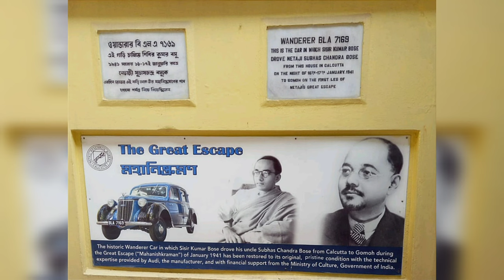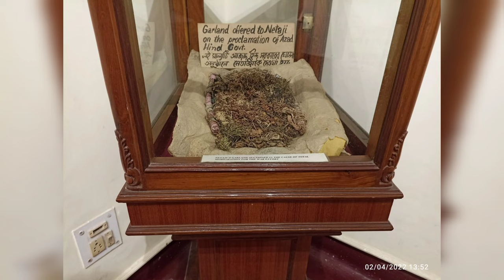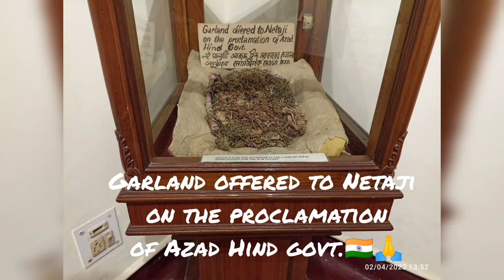Hidden facts about subhash chandra bose | Netaji Subhash Chandra Bose 😱😱😱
Netaji Bhawan in Kolkata was once the ancestral residence of Netaji Subhash Chandra Bose and this fact alone is reason enough for anyone traveling to Kolkata to visit the place. But this is not the only reason that can be attributed to this place being one of the well-known tourist spots of Kolkata.

status

drawing netaji subhash chandra bose

speech

netaji subhash chandra bose bhashan

netaji subhash chandra bose speech in odia

netaji subhash chandra bose songs

netaji subhash chandra bose status bengali

netaji subhash chandra bose status tamil

netaji subhash chandra bose birthday

netaji subhash chandra bose debate in odia

netaji subhash chandra bose status

drawing

netaji subhash chandra bose speech

netaji subhas chandra bose birthday status

netaji jayanti speech in odia

netaji drawing

netaji jayanti

netaji status

netaji birthday

netaji jayanti status

netaji subhas chandra bose whatsapp status

netaji subhas chandra bose jayanti status

The house located on the Elgin Road of Kolkata was built in the year 1909 by Janakinath Bose, Netaji's father. In the year 1961, the building was converted into a museum dedicated to the life and work of Netaji and it was done under the administration of the Netaji Research Bureau. The museum serves as the center for the bureau now and is being maintained by the Kolkata Municipal Corporation.